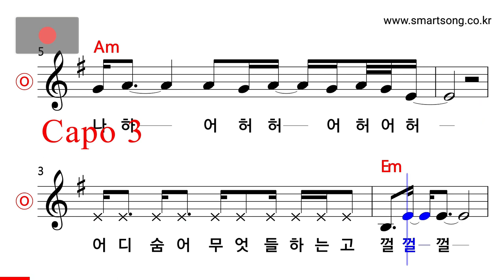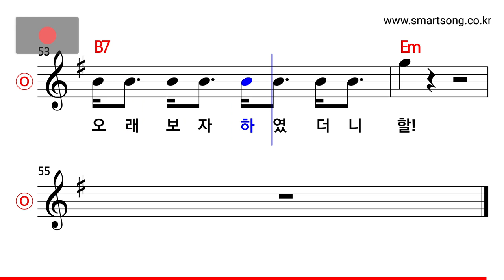정태춘 - 선운사 동백꽃이 하 좋다길래 MR